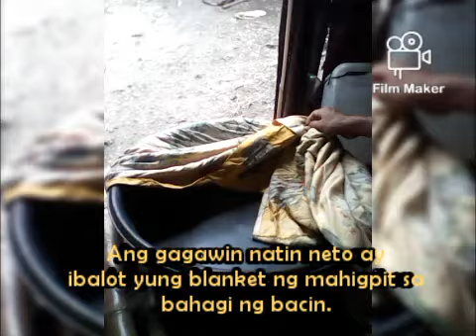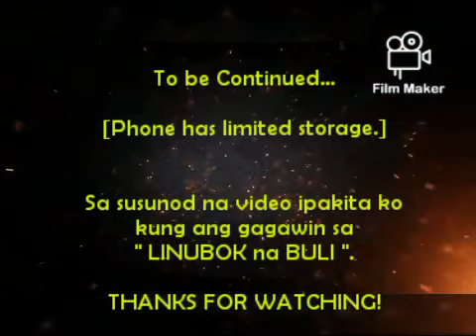Ano ang KINUGAY? | Ano ang mga kagamitan sa paggawa ng KINUGAY? | Rey Naldz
This video is all about the things needed on making a Kinugay food. According to the elders, Kinugay is known as for a “long-life” and a “survival” food. “Kinugay” is a Visayan or Cebuano term, a traditional and occasional food of the Cebuano people. Kinugay is from the gigantic BULI tree. It is a rare and occasional food where it is hard to find in the market place, and only can be found in some places that somebody's producing this kind of food.

Background Music
~ Simpler Times by The 126ers